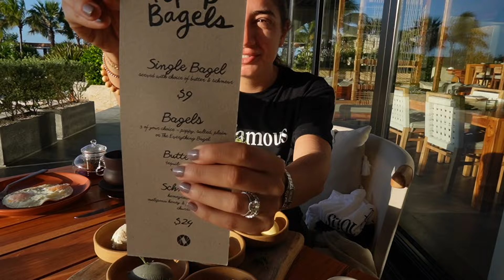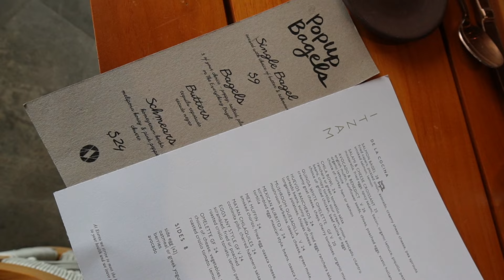Guess how many bagels we ate on a Popup Bagels brand trip...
Etereo, Auberge invited us as their guests to go to Mexico when they were doing a collaboration with Popup bagels and we had to share this with you all! We were invited for free so we wanted to take you along on a press trip to see what it's like.

0:36 - welcome to the hotel
3:00 - first dinner
3:51 - first Popup Bagels meal
5:36  - chili cooking class
7:19 - spa
7:28 - Popup Bagels dinner #2
12:24 - dinner at Japanese/Mexican restaurant
13:26 - final Popup Bagels meal
15:00 - TOTAL BAGEL COUNT!!